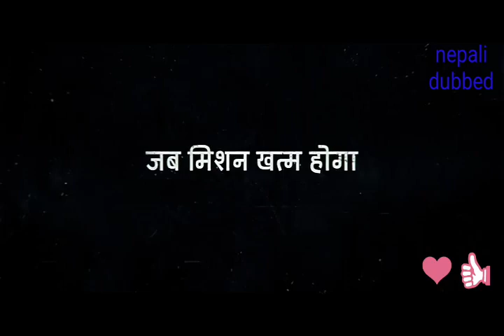EXTRACTION नेपाली dubbed trailer ??by nepali dubbed ??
movies link youtube मा uplode गर्दा आफैं delate हुन्छ के कारण ले हो थाहा छोईन??movies link मा problem छोइन ??movie link instragram मा छ ??